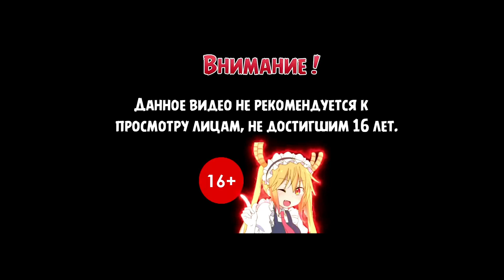ВЛИПЛИ ➣ Cyberpunk 2077 ➣ Летсплей 5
Прохождение (летсплей) игры Cyberpunk 2077 на Русском языке на PC (ПК).